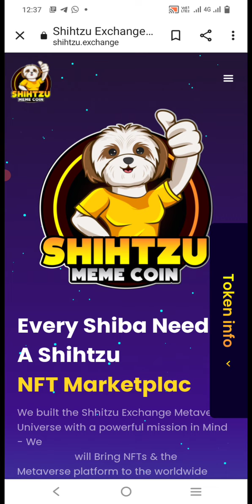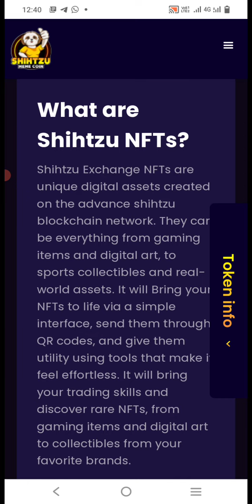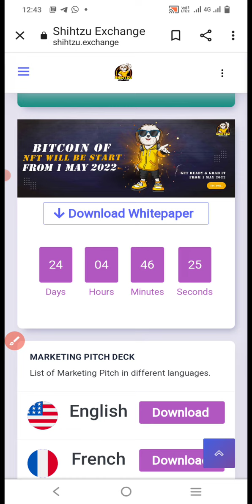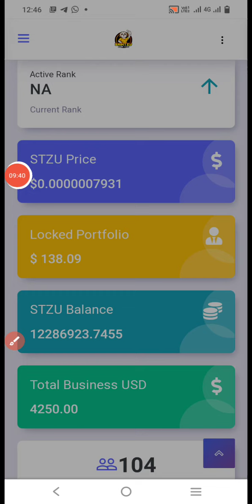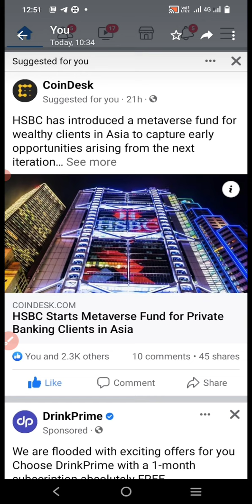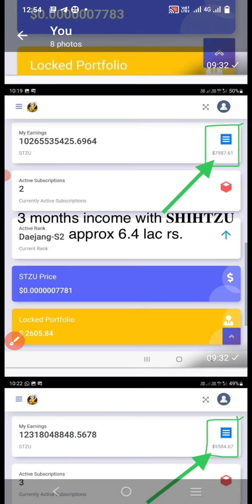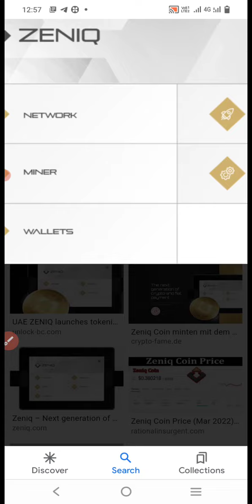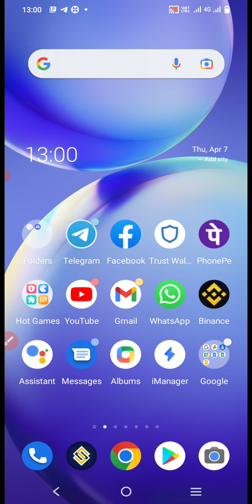SHIHTZU METAVERSE UPDATES 7/4/2022 IN TELUGU INVESTMENT JUST 50 DOLLAR EARN CRORES 👇 REF 9666406195